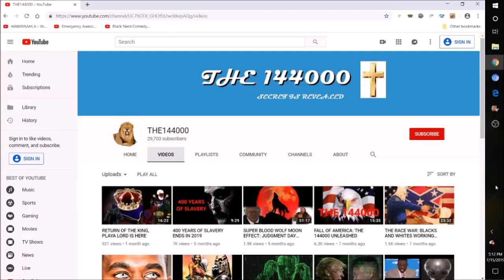CONTACT INFORMATION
ALL PRAISE AND GLORY TO THE FATHER, THE SON AND THE HOLY SPIRIT!!!